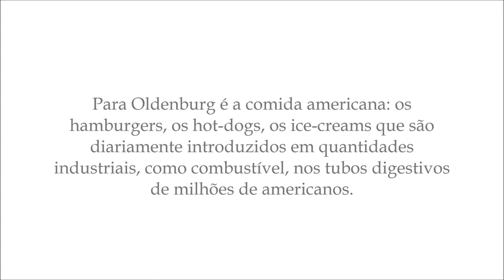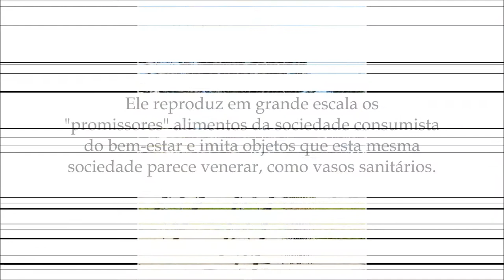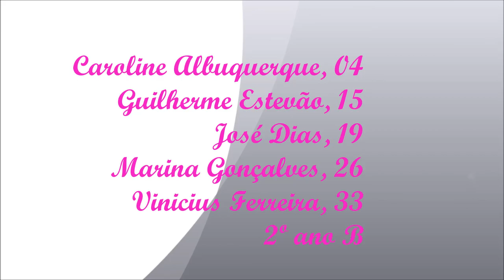Oldenburg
Slides sobre Claes Thure Oldenburg . Este trabalho visa analisar um dos maiores artistas plásticos de todos os tempos. Também veremos a sua vida e suas principais obras.